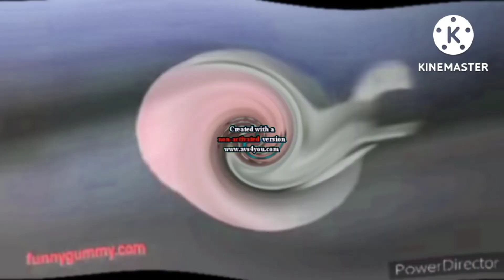Gummy Bear Loud EAR BLEEP In G Major